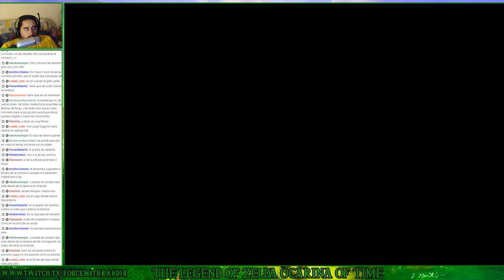The Legend of Zelda Ocarina of Time (N64) | Parte 35 - Flechas de Fuego